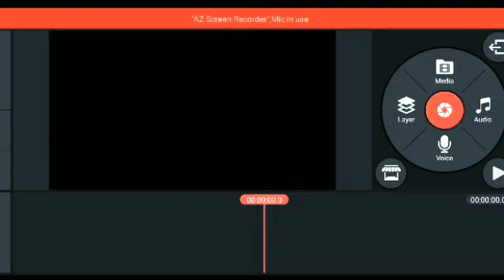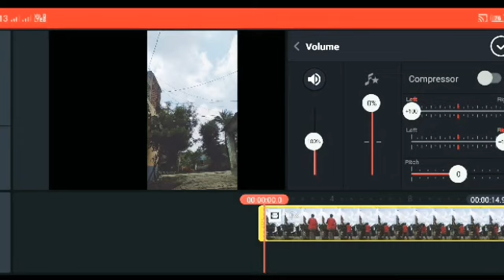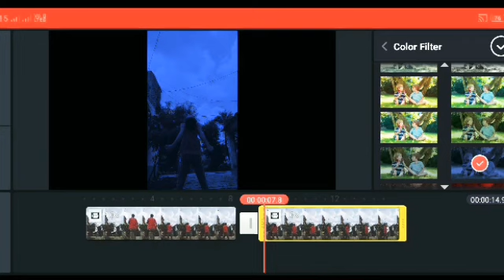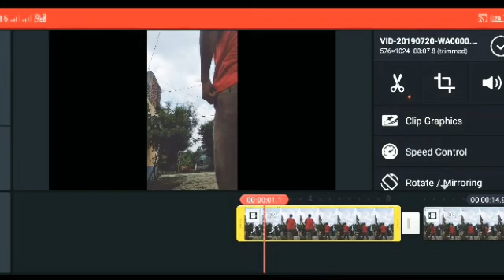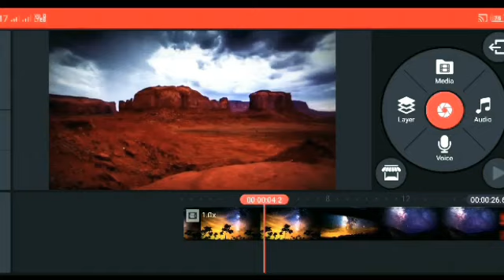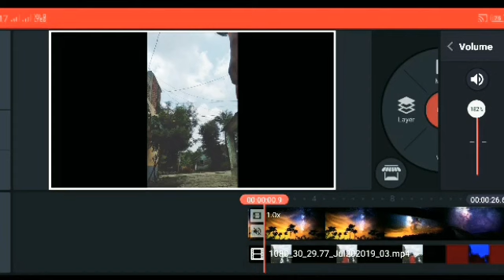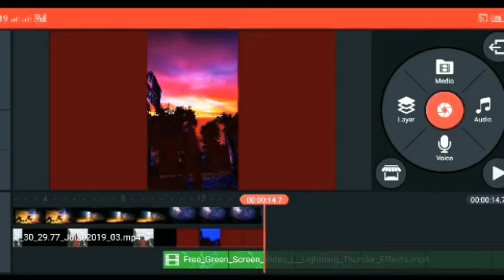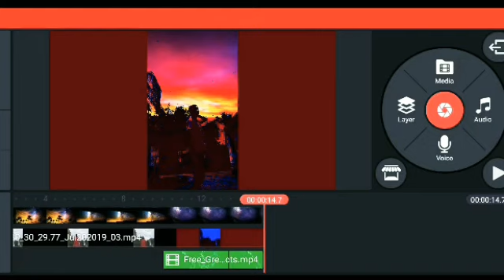sky TikTok Sky Bijli Effect Video Kaise Banaye ll TikTok Sanam Pe Han Sky Bijli Video Kaise Banaye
sky video time lapse
sky change tik tok
sky colors
sky changing colors video
sky background hd
sky bijli video
sky full of stars
sky effect video
background
sky high full movie
sky changing colors
sky changing video
sky change tiktok tutorial
sky change effect
sky change in kinemaster
sky channel
sky changing video kaise
banaye
sky channel hanumangarh
live